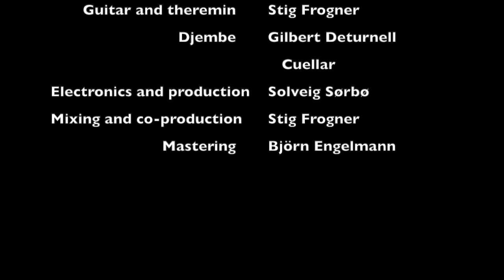PYSJ - Boogie With Your Bonnie - Single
Boogie With Your Bonnie - Single by PYSJ

Songwriters: Solveig Sørbø and Aramis Kaktus